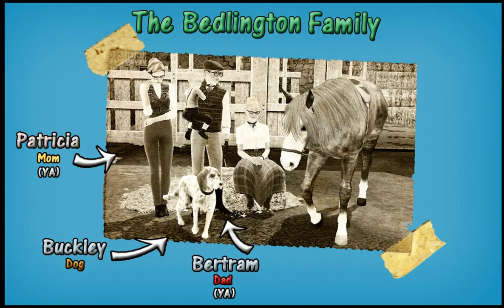Champs les Sims in the 50s - Y02 Ep17 - Horsing around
Sorry for the crappy sound, edited it as much as I could ¯\_(ツ)_/¯
Summer 1951 in Champs les Sims - A day with the Bedlington Family, originally from Appaloosa Plains

* Most of Twallan’s mods (Go Here, Overwatch, Master Controller, Relativity, Register, Selector, Story Progression, Traffic, Whoohooer ….) on NRAAS